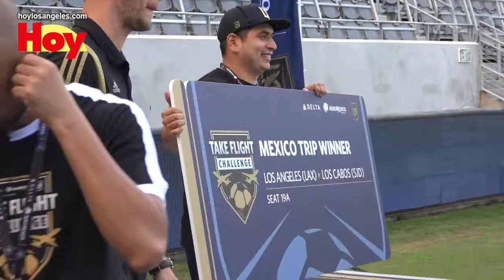Aficionados de LAFC intentaron meter sus propios goles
Aficionados del LAFC participaron esta tarde en una competencia interesante: intentaron anotar un gol en una de cuatro porterías: Los Cabos, Puerto Vallarta, Monterrey o Ciudad de México. Si anotaban, se llevaban un viaje para dos personas cortesía del patrocinador. Aquí vemos cómo les fue a algunos de estos aficionados….